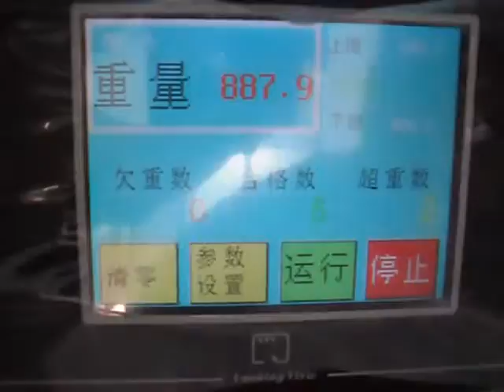Тестирование контрольных весов (чеквейера)